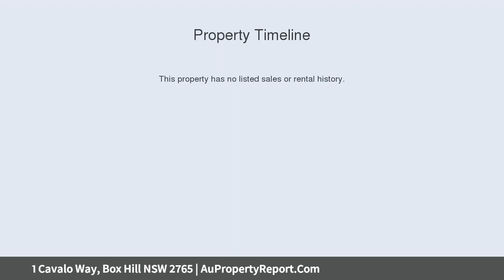1 Cavalo Way, Box Hill NSW 2765 | AuPropertyReport.Com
1 Cavalo Way, Box Hill NSW 2765
Property Type: house
Bedrooms: 4
Bathrooms: 4
Car Space: 2
BRAND NEW PARKFRONT HOME – INSPECT TODAY